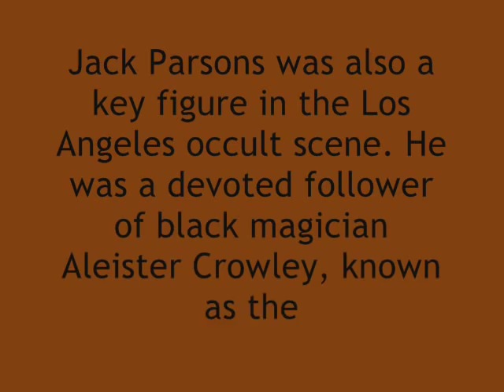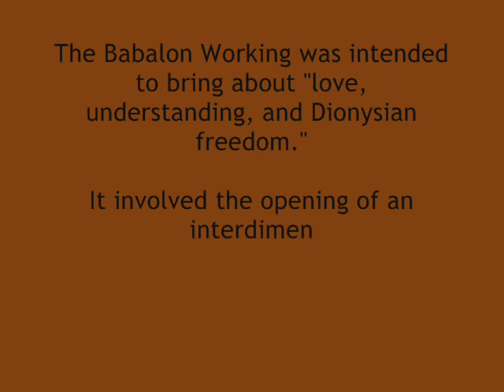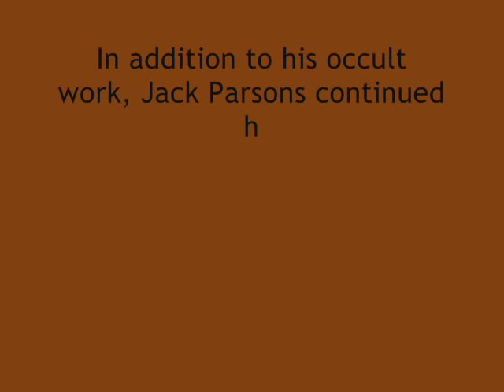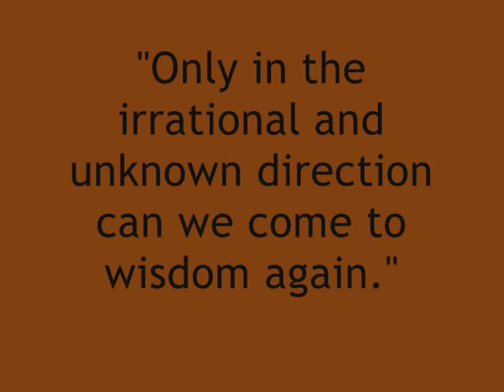Jack Parsons Tribute - Rocket Scientist & Occultist - John Whiteside Parsons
If you know anyone interested in playing electric guitar, you might have them check out my book, 'How to Become a Guitar Player from Hell.' Although it's probably not the *greatest* guitar book ever written (I'd say it's of medium quality), it does contain a lot of playing tips, exercises, advice, and some humorous anecdotes for entertainment purposes as well. A link to the book is below. Thank you for your interest.
How to Become a Guitar Player from Hell

I've also written another guitar book titled, “Minimalist Guitar Ideas & Licks.” It's a 6" x 9" book with tablature (no traditional musical notation) plus explanations of the guitar phrases included. The first 110 pages of the book consist of mini-lessons and guitar licks; while the last 110 pages consist of fictional stories and poems related to music/guitar (they have some adult language). I've not yet made this book available for purchase to the general public because I'm not quite sure it's good enough for mass publication (I may need to update it with more/better material). But if you are interested in buying a hard copy of this guitar book in its present state, send an email to zevi_35711 (at) yahoo (dot) com and I might sell you one. Thanks for your interest.